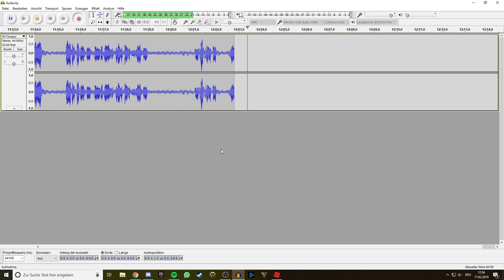Neues Jailbreak Update neue Bank und neues Juwelier!!! |Roblox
Lasst Gerne ein Abo da und lest die Beschreibung 😁